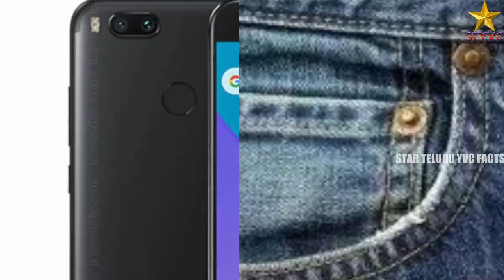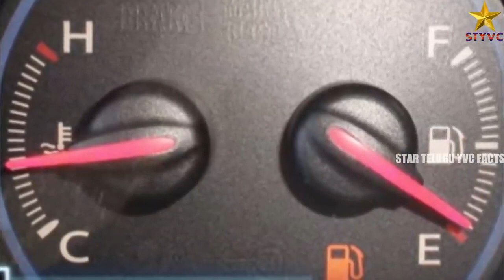Top 8 Things You Didn't Know | Interesting Facts In Telugu | Star Telugu YVC